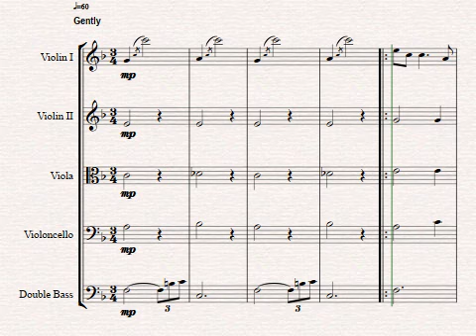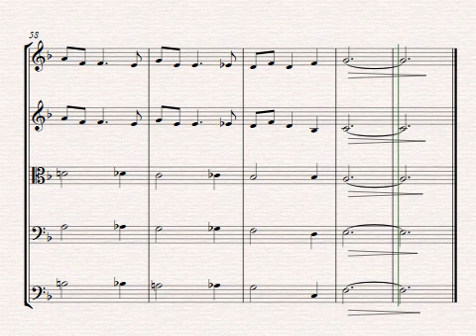Christmas Time Is Here from "A Charlie Brown Christmas" (String Orchestra)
Christmas Time Is Here arranged for string orchestra.